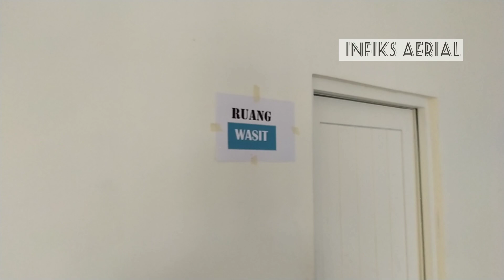update progres akhir tahun 2020 || stadion benteng kota tangerang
update stadion benteng akhir tahun 2020 kursi dibagian tribun sudah full dipasang lintasan atletik sudah mulai diaspal awal 2021 stadion benteng tangerang mulai sudah bisa digunakan.